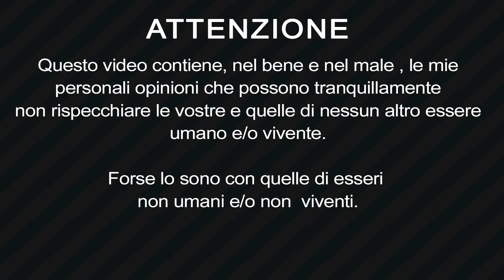Equaliser ERGO Tattoo Machine Review (sub eng )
-Credo davvero che la Equaliser Ergo sia la macchinetta in rapporto
 qualità prezzo migliore che abbia mai provato ad oggi !
▼▼CONTINUA SOTTO▼▼

-Se vuoi iniziare a tatuare e non avere pensieri questa macchinetta
 fa per te 😉👍

👉QUANDO TATUO COSA USO?
►Copri macchinetta
►Copri cavo
►Tubi monouso
►Nero da linea 120ml
►Nero da linea 30ml
►Guanti M
►Green Soap: 250 ml
►Pulitore germicida banco e strumenti
►Grembiuli monouso neri
►Gel per stencil
►Carta per stencil
►Tovaglietta monouso per banco
►Cavo per macchinetta RCA
►Pedale a filo
►Pedale wireless

-Se volete inviare materiale da recensire potete spedirlo a:
If you want to review your products, you can send them to:

Ser.ink Tattoo Studio
via bramante 1 CAP 27100
Pavia